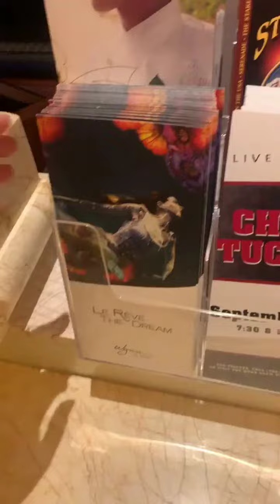Ксения Бородина в сторис 28.09.2019.